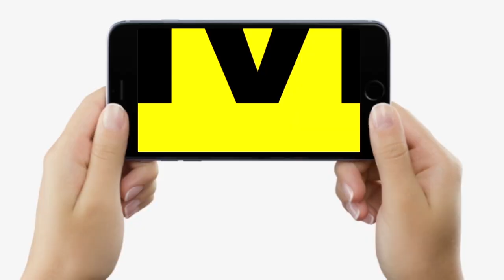Mokama Chunav : क्या बोल रहे मोकामा के लोग, गिनती के बीच कह दिया- Neelam Devi आगे रहेंगी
Mokama Chunav : क्या बोल रहे मोकामा के लोग, गिनती के बीच कह दिया- Neelam Devi आगे रहेंगी | Bihar News | LiveCities